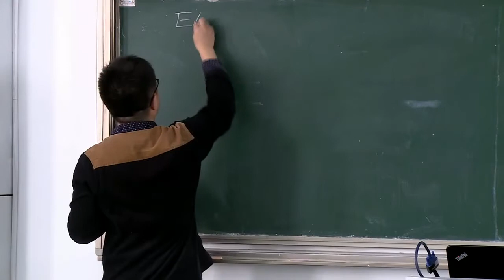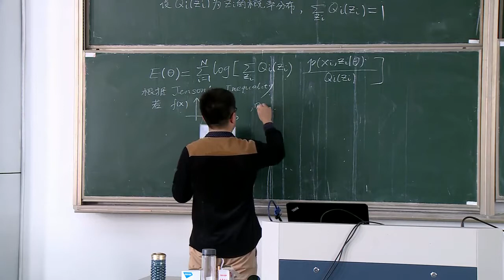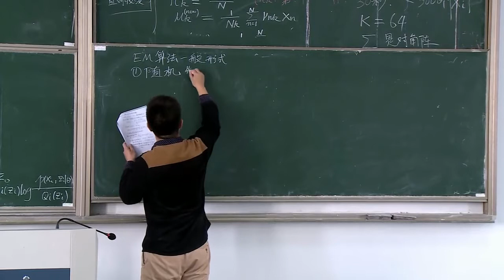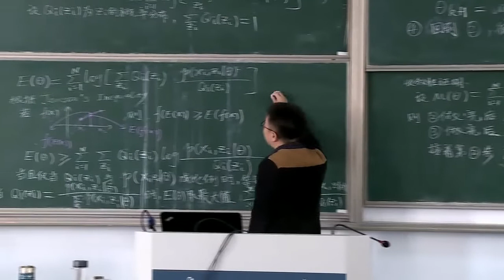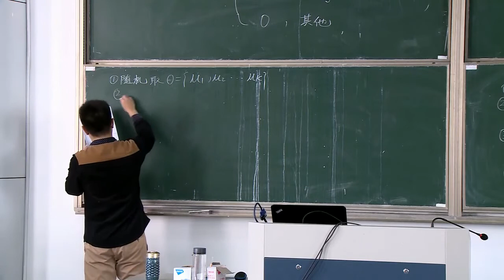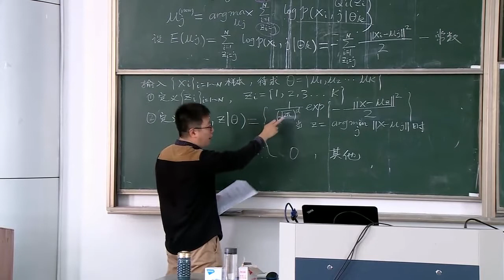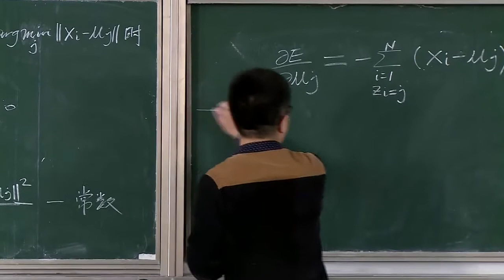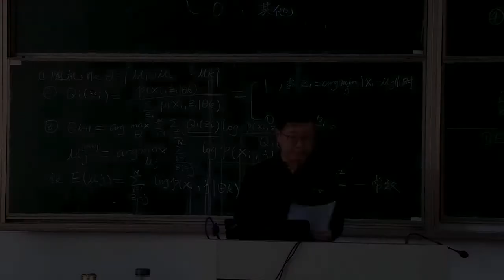机器学习课程 48 EM算法一般形式及其收敛性证明